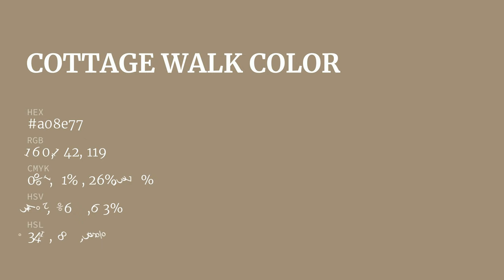Cottage Walk color a08e77 hex color - Brown color - Cool color a08e77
What color is Cottage Walk ? a08e77 hex color - Brown color - Cool color a08e77

Hex a08e77 Color Code is also known as Cottage Walk color.